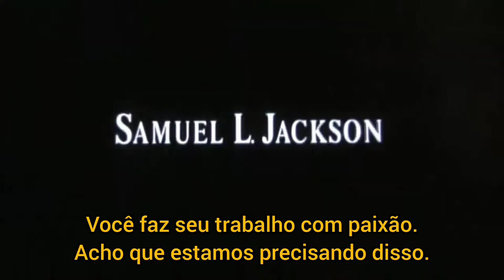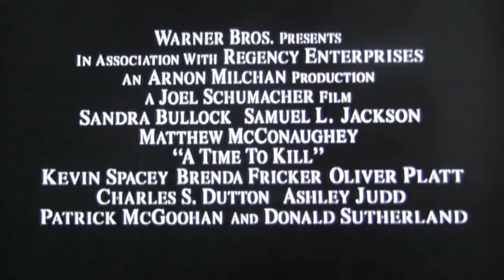Tempo de Matar (1996) | Trailer Oficial [Legendado]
Brancos pedem pena de morte. Negros pedem absolvição. Todos exigem justiça.

Ele cometeu o crime... depois de todos os crimes cometidos contra ele.

Uma garota negra de apenas 9 anos de idade é estrupada por dois racistas brancos completamente bêbados. Em um ato desesperado de ódio e vingança, seu pai mata os homens a tiros. Agora, Carl Lee Hailey (Samuel L. Jackson, de "Pulp Fiction") irá a julgamento pelo assassinato de dois cidadãos brancos.
É assim que a lei pretende tratar o caso. Para defendê-lo, Hailey conta com o corajoso, Jake Brigance (Matthew McConaughey, de "Somente Elas") e a idealista Ellen Roak (Sandra Bullock, de "Corações Roubados"), dois jovens advogados em busca da verdade.
Em poucos dias, o julgamento transforma-se em uma violenta batalha racial, onde a vida de todas as pessoas envolvidas com o caso está correndo perigo. O destino de um homem injustiçado está nas mãos de Jake e o tempo está se esgotando. A violenta batalha pode explodir a qualquer momento...